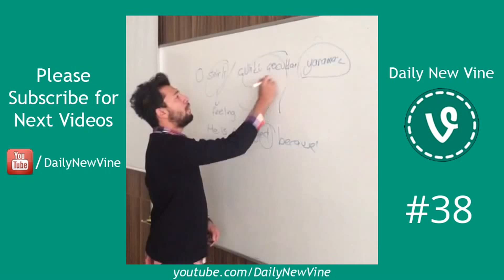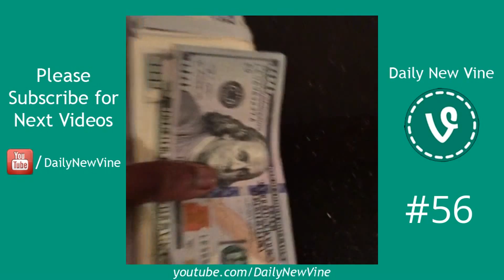Daily Vine Compilation ★ October 23rd, Thursday, 2014 ★ 189 Vine ★ Just Best !!!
best vines
vines
funny vines
vine compilation
vines compilation
best vines compilation
funniest vines
new vines
funny videos
comedy
funny
jerry purpdrank
vine
fail army
curtis lepore
david lopez
brittany furlan
nash grier
king bach
melvin gregg
marcus perez
beatbox
beat box
biz markie
beardieman
Beatboxing (Musical Genre)
KRNFX
hikakin
dub fx
benjamin stafford
rahzel
vine comedy
viral vine
best of vine
popular now
vine videos
best vine
epic
win
fail
vine compilations
sketch comedy
vine stars
destorm
Carly incontro
Liane V
King Bach
Alx James
Chase Hauck
Jus Reign
Vine Compilation
Best Vines
Funny Vines
New Vines
Jerry Purpdrank
Best Vine
2014
Vine Compilation october 2014
Vine Compilation 2014
Funny Vines compilation october
Best Vines 2014
Best Vines compilation october
Best Vines compilation october 2014
Vine Compilation october
Vines
Best Vines october
Funniest Vines
Best Vines october 2014
Vine
Funny Vines october 2014
Vine Comp Of The Week Part 82!
Vine (Software)
WorldStarHipHop (Award-Winning Work)
RKO Vine Compilation #3
RKo VInes
RKO Vines
RKO Vine Compilation
RKO
Randy Orton
Funny vines
Best RKO Vines
batdad
blake wilson
batman
parenting
kids
family
batdad comp 9
dad
children
compilation
comp
part 7
exclusive
superhero
Batman (Comic Book Character)
batdad comp 8
batdad 8
batdad7
patrick bernas
patrick bernas vine
patrick bernas vines
patrick bernas vine compilation
patrick bernas best vines
patrick bernas all vines
patrick barnes we love road trips
we love road trips
best vines 2014
tia valentine
tia valentine vine
tia valentine vines
tia valentine vine compilation
tia valentine best vines
tia valentine all vines
tia valentine channel
tia valentine singing
tia valentine twerking
Tonio
Toniolife
Vineur
Vineurs
Vine français
Skizz
Skizzfamily
Meight
On va juste parler
jaymaxvi
diazelche
salmejetaime
tchokophobe
naiis k
melissalysha
jeffyjey
draciii
jalousie
ça cest la jalousie
Funny Vines compilation october 2014
daz_black
daz black
daz games
daz
humour
best of
bunny
cloud
tea party
spoof
Parody
prank
be like
best
moments
montage
iggy
mr and mrs thife
scream
Friend
girl vines
cowboy
easter bunny
Dan NamPaikid
Funny Fails
vines 2014
search for vine
looking for new vines
new vines from 2014
all vines
chosen vine
vine kings
Kollege Kidd
Kollegekidd.com
chiraq
chief keef
drill music
sosa
collegiate netvision
cnv
chicago violence
kk
JSmoove - Neck Em || Prod & Dir. by @DGainzBeats
Neck (Anatomical Structure)
j smoove
neck em dance
dgainz
milwaukee
wiz khalifa neck em
keke palmer neck em
neck em dance funny
new dance chiraq
new chicago dance
Wiz Khalifa (Musical Artist)
wiz khalifa dance
wiz khalifa purple hair
Lifestyle Parody
Young Doodlebob
Based Hamadi
Lifestyle
Young Doodlebob - Lifestyle
Young Doodlebob Lifestlyle Vine
october vines
tonight show with jimmy fallon
pranks
max jr
david lopez vine
david lopez vines
david lopez vine compilation
david lopez best vines
david lopez all vines
david lopez juan vines
david lopez vines 2014
david lopez real mexicans
david lopez juan
kingbach
Vines of the week
mrdailyvine
mr daily vine
bestofvines
best of vines
black vines
funny vine
fun vine
fun vines
compilation vines
compilation vines best
best compilation vines
compilation vines 2013
fail vines
Kingbach vines
daily vines
crazy vines
weekly vine compilations
vines funny
vines army
vine compilation vines
bestofvine
0vine
mrdailyvine2
kick ass vines
about a week ago
about a week ago vine
about a week ago vines
about a week ago vine compilation
Vine Compilation Ocotber 2014
fail win
fail compilation
october 2014
vine comppilation october 2014
new
funny compilation
funny vine compilation
long vine compilation
best vine videos
latgest
latest vine
vine link
vine famous
funny fails
best of fails
vine compilation october
RKO Vine Compilation (NEW)
Funny
darius benson
mr legendarius
legendarius vines
legendarius compilation
best vines september
best vines september 2014
top viners
new best vines
Scotty Sire
Scotty Sire Comp
David Lopez
Curtis Lepore
Brittany Furlan
Brandon Calvillo
vine hd
vine trends
hold it down
hold it down vine
hold it down vines
hold it down vine compilation
hold it down vines compilation
hold it down all vines
marcus johns
alx james
Comedy
vine humor
brenden mcnerney
Cassandre Presume
Alexander Holtti
Matthew Paquette
Saleg Ali
Wahlid Mohammad
KingBach
Shmoney Dance
Bes